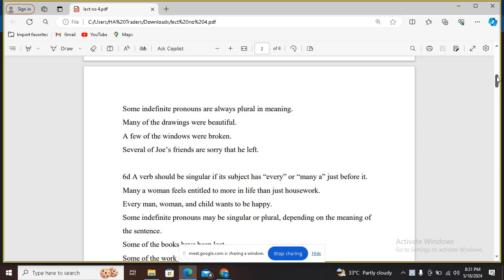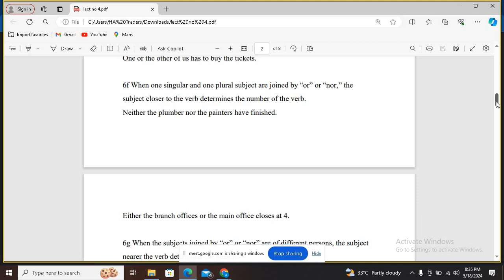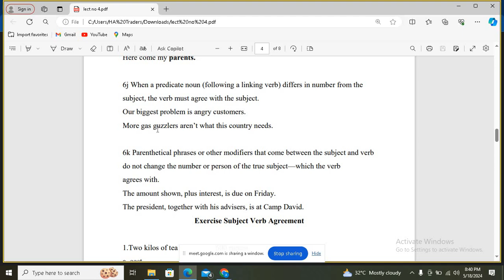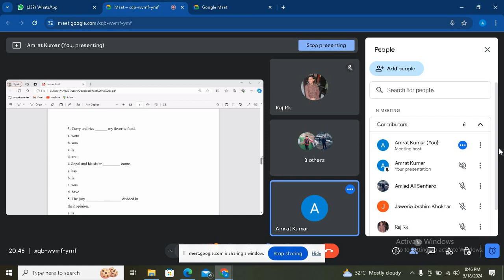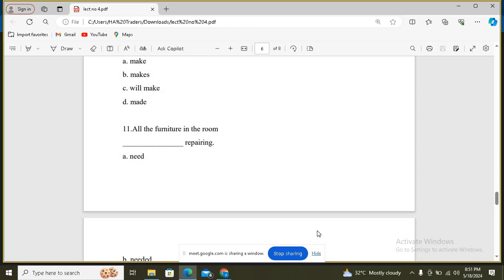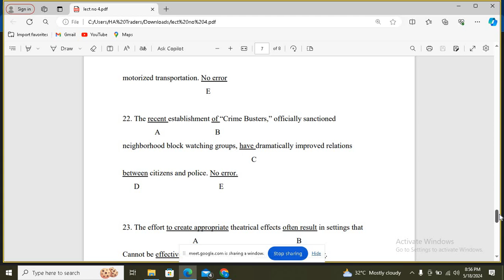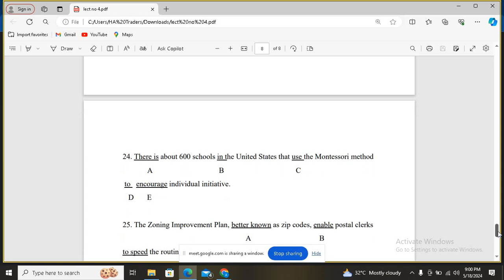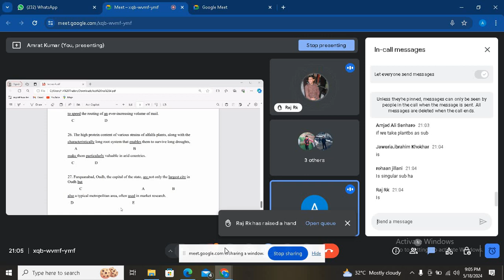subject verb agreement part 2